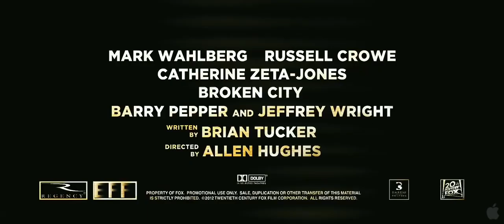Broken City (2013) Drama Thriller Trailer with Mark Wahlberg, Russell Crowe & Catherine Zeta-Jones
Broken City (2013) Drama Thriller Trailer with Mark Wahlberg, Russell Crowe, Catherine Zeta-Jones, Natalie Martinez, Alona Tal, Kyle Chandler, and Britney Theriot